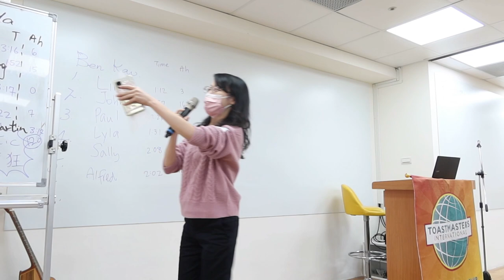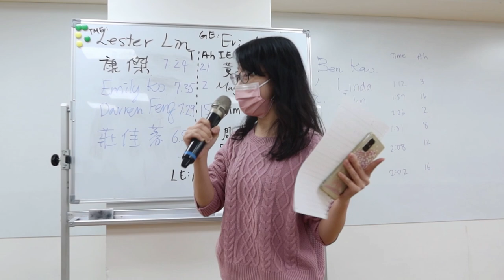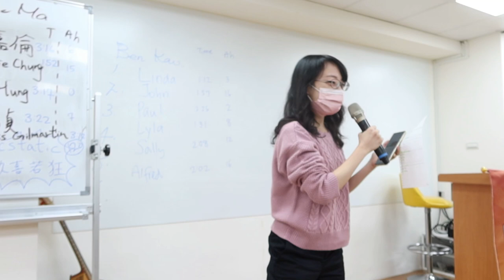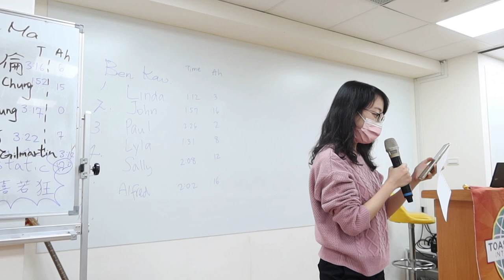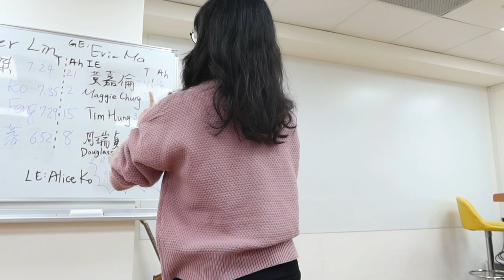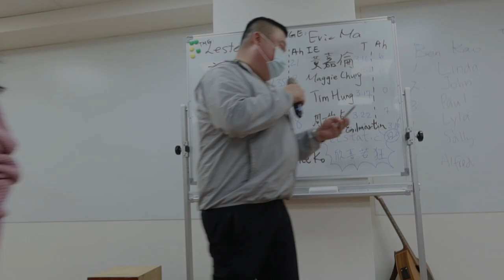[TGIF Mtg.238] Language Evaluation || Alice Ko (17 December 2021)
Language Evaluator: Alice Ko
Word of the Day: Ecstatic
TGIF Meeting No.: 238
Theme: God’s most Precious Gift to me
Date: 17 December 2021
Videographer: Paul Sharpe
More From Alice Ko 柯辰穎